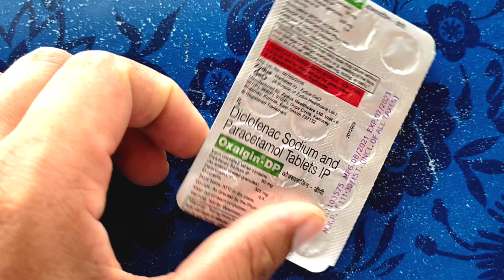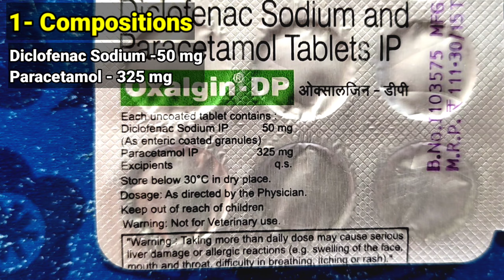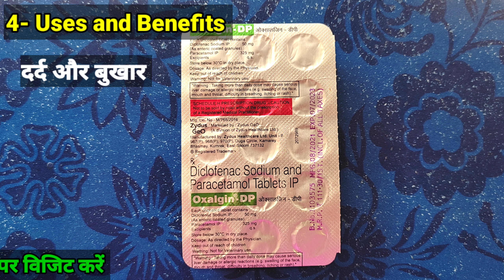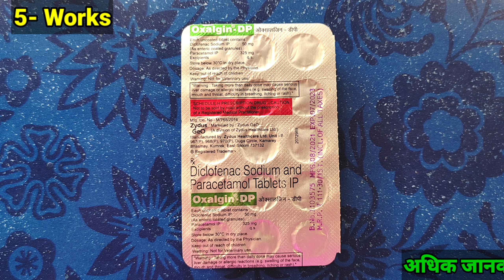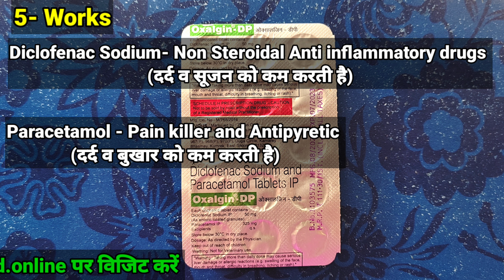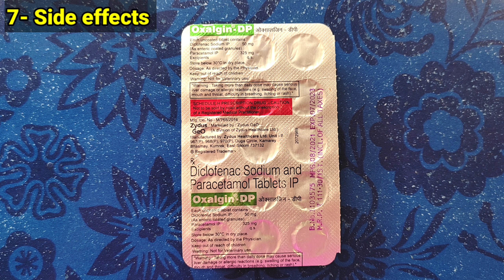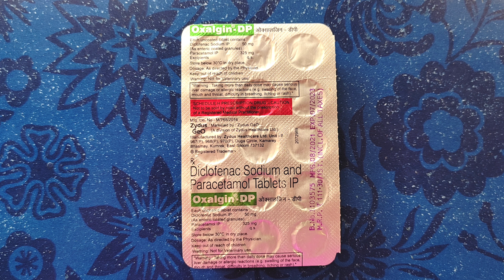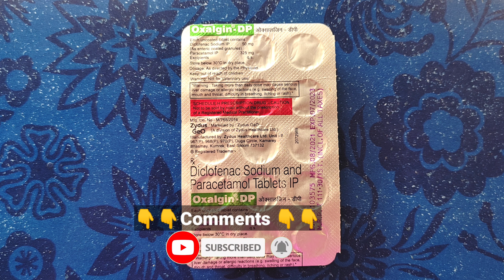Oxalgin DP Tablet | Oxalgin DP Tablet Kis Kaam Aati Hai | Oxalgin DP Tablet Uses In Hindi